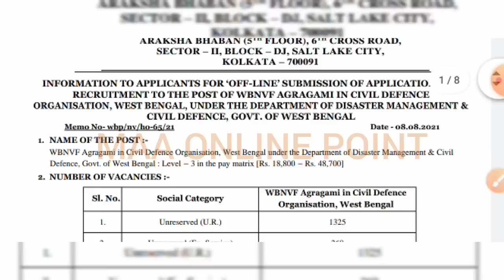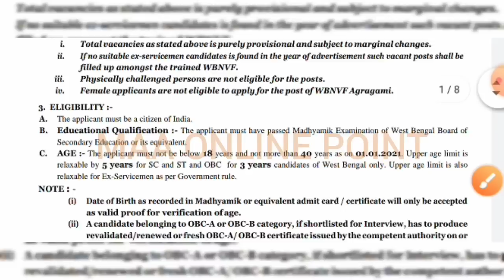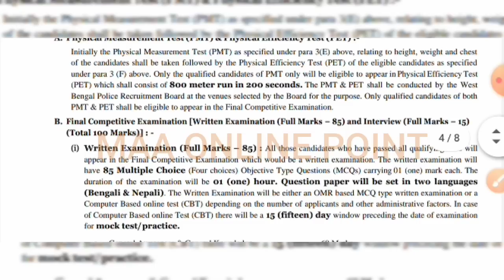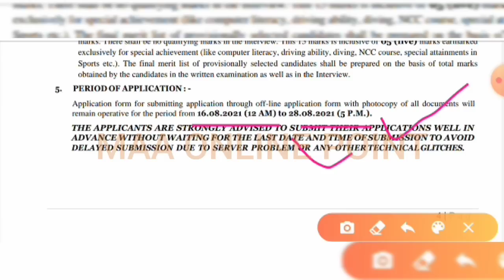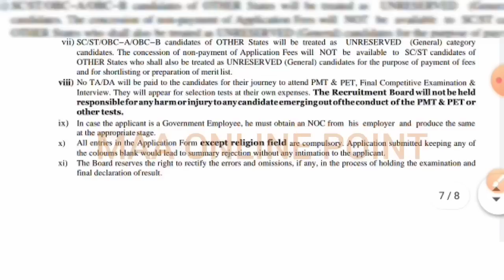WBP আবার 1979 টি ভলেন্টিয়ার্স নিয়োগ | WBP New Vacancy 2021 | West Bengal Police New Vacancy 2021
WBP volunteers new vecancy recruitment 2021
WBP civil defence new vacancy 2021
WBP male female new vacancy recruitment 2021
WBP viral notice update news 2021
West Bengal police civil defence new vacancy viral notice 2021
West Bengal police male female civil defence new recruitment 2021
Wbp Male female police new vacancy 2021